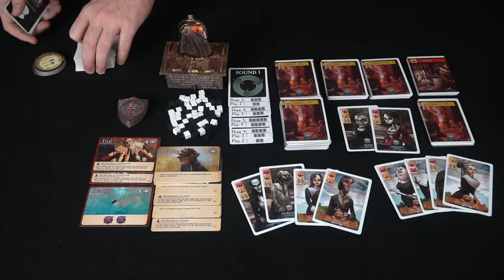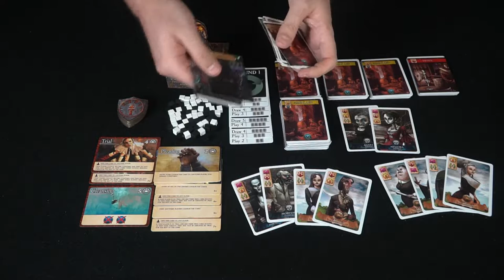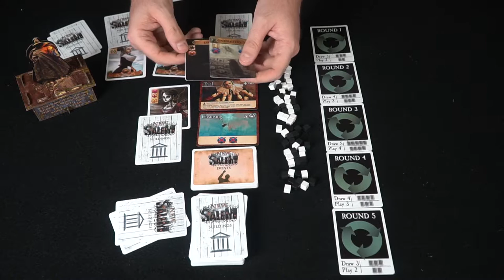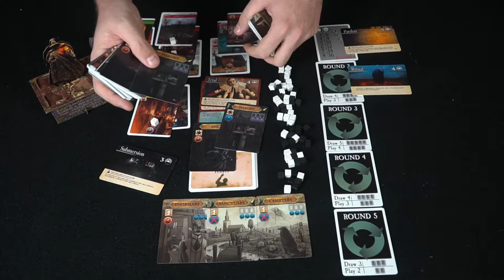New Salem 2nd Edition - The Constable - Review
New Salem Review by Unfiltered Gamer

Check out New Salem at: Coming 10/10/18